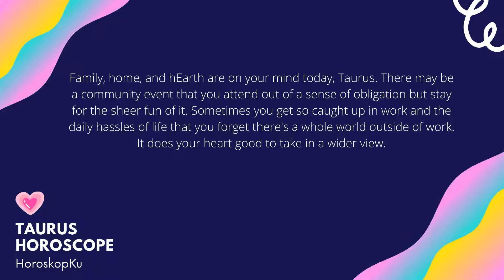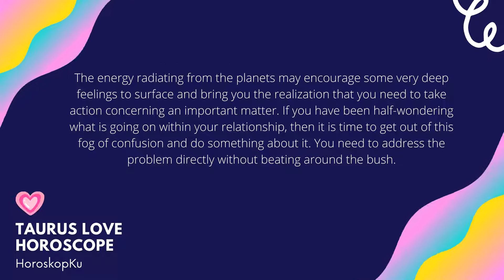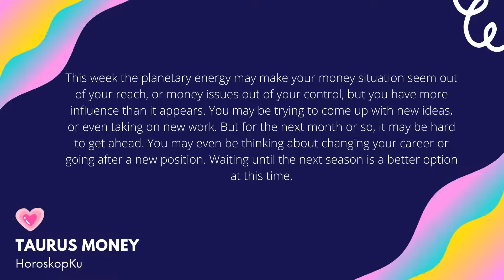Taurus Horoscope Januari 2021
- TAURUS LOVE
-TAURUS MONEY
-TAURUS HEALTH

HoroskopKu is your go-to source for wisdom and inspiration as you pursue your best life--from the heart out. Through our incomparably accurate horoscopes, wide-ranging tarot readings, and five Inspiration channels--Spirit, Style, Success, Sun and Sex--we deliver addictively empowering advice about your well-being, lifestyle, relationship, career, finances, dreams, and almost every area of your life. No matter what part of your past, present, or future you want to love more, we're here for you.